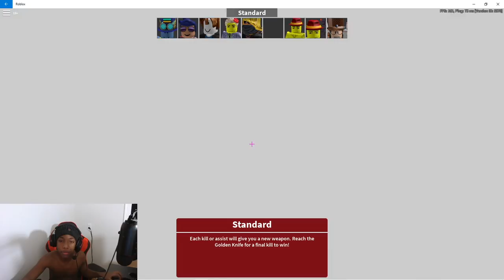I DOMINATED THIS GAME FOR THE FIRST TIME | ARSENAL ROBLOX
This game was lit! Me and my friends had a good time while playing this game.

Music